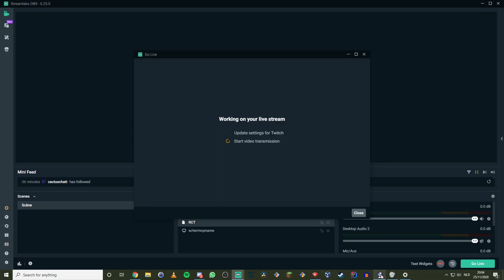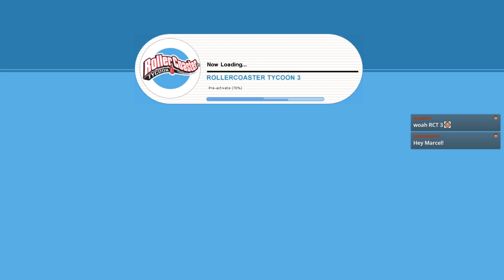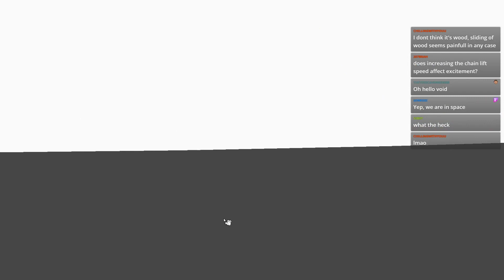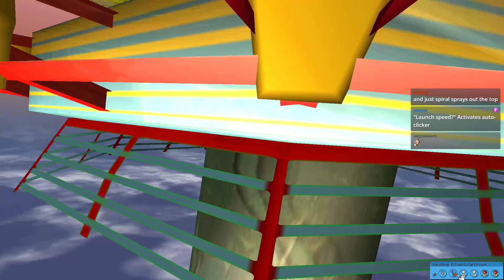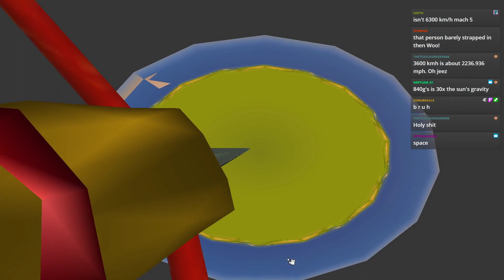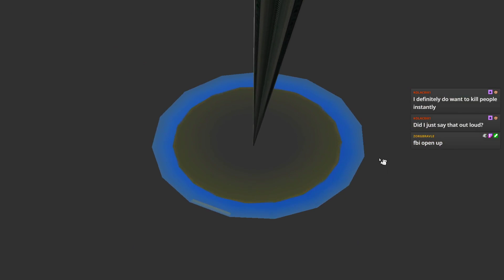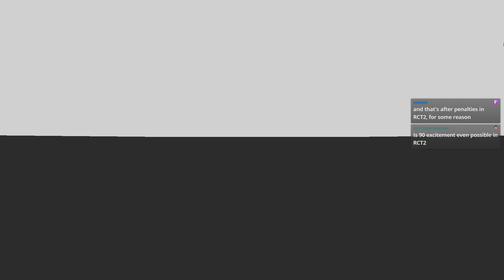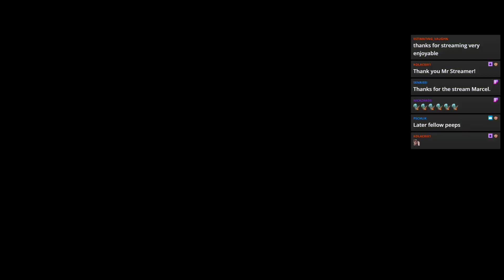Livestream 25-11-20 - Building very tall rides in RCT3